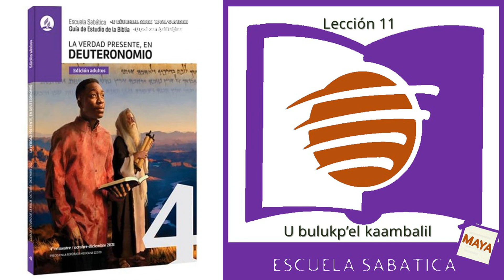Escuela Sabática MAYA | Trimestre 1 | Lección 11 Deuteronomio en el resto del Antiguo Testamento